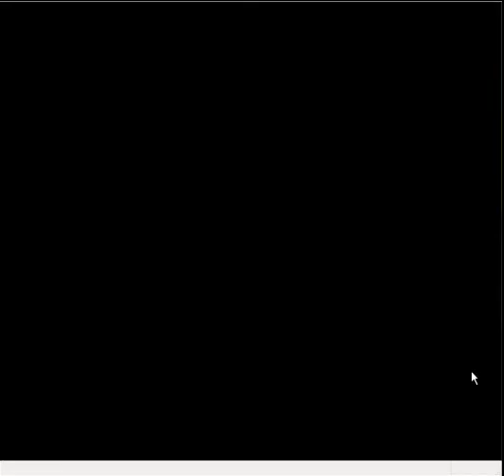Let´s Play Ducktales 2 Part 5 - So langsam wirds...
Allerdings klappt es nur mit Hilfe.